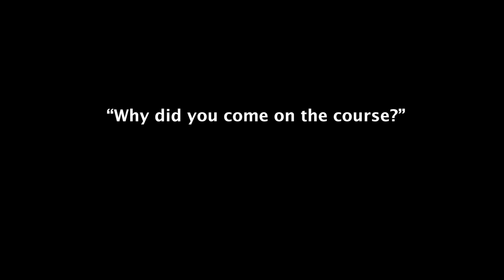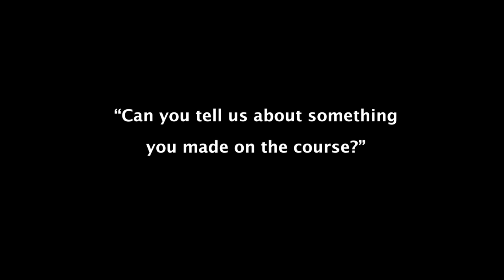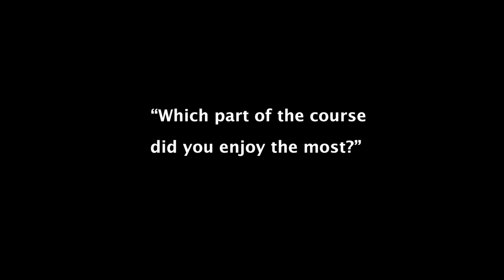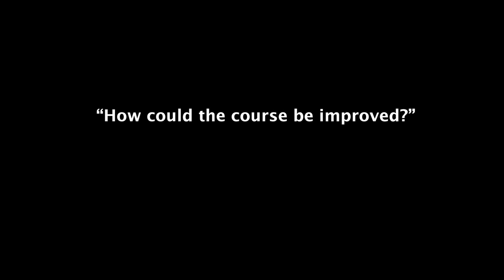Arts for Health (Milton Keynes) Art and Dementia Project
This is short film about the workshops Arts for Health run for people with dementia and their carers. The film was made by Roger Kitchen.